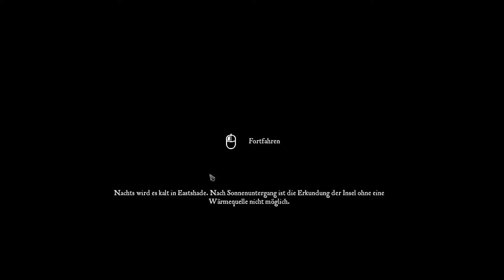Eastshade #9 - Aufklärung • Eastshade Deutsch • German Gameplay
Eastshade (Ein entspanntes Abenteuer)
Ein alter Fisch klaut einen Ehering?